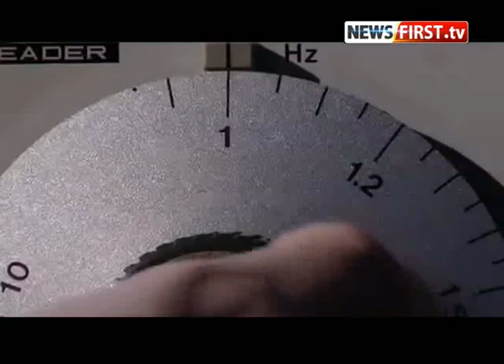Showreel Of Newsfirst Tv